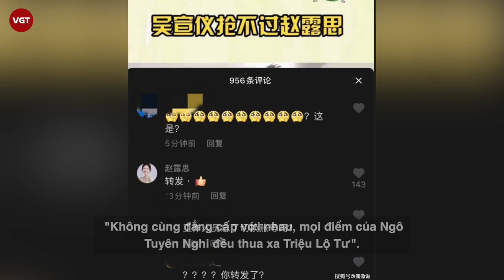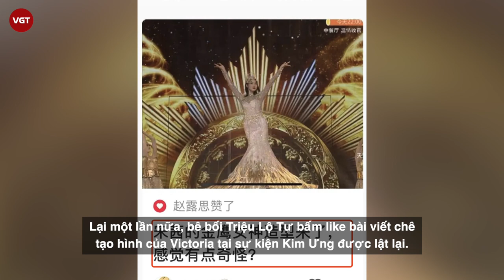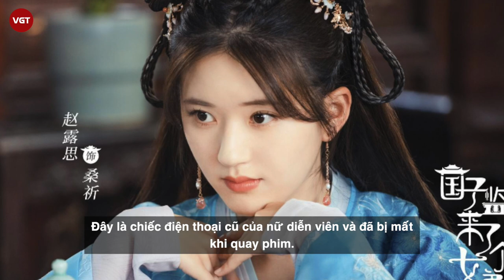Triệu Lộ Tư nhấn like bài viết hạ bệ Ngô Tuyên Nghi, trượt tay hay cố ý?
Mới đây, dư luận phát hiện tài khoản Douyin chính thức của Triệu Lộ Tư nhấn thích bài viết có tiêu đề: "Không cùng đẳng cấp với nhau, mọi điểm của Ngô Tuyên Nghi đều thua xa Triệu Lộ Tư".

Đây cũng chẳng phải là lần đầu tiên Triệu Lộ Tư "trượt tay" vô tình như thế. Trước đó, Weibo của cô nàng bất ngờ đăng bài viết tỏ tình với Tiêu Chiến, sau đó lại thanh minh, bày tỏ tài khoản mình bị hack.